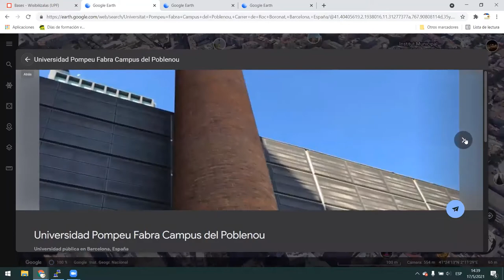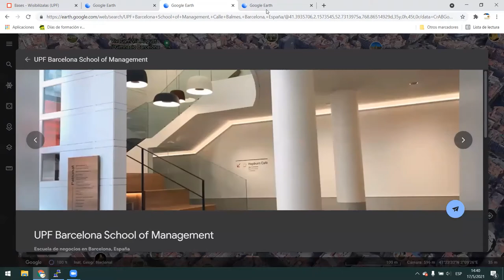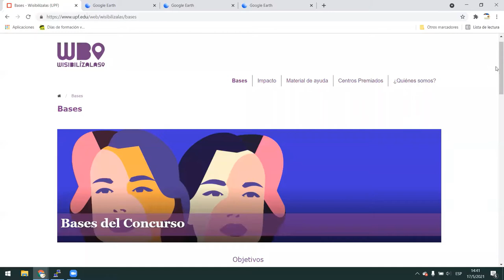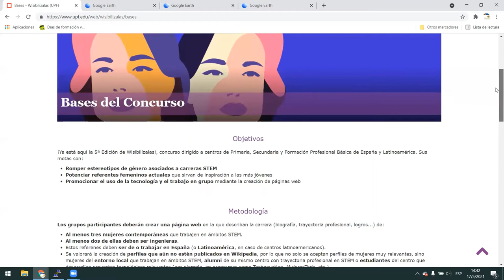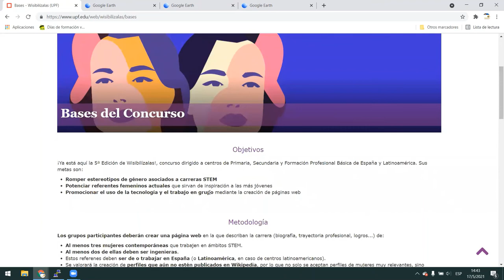Gutenberg Schule Wisibilízalas 01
Colegio Gutenberg Schule dentro del proyecto Wisibilízalas, como vivimos el proyecto, en esta entrega contamos sobre los objetivos y la universidad Pompeu Fabra